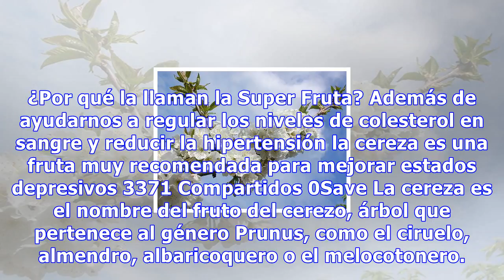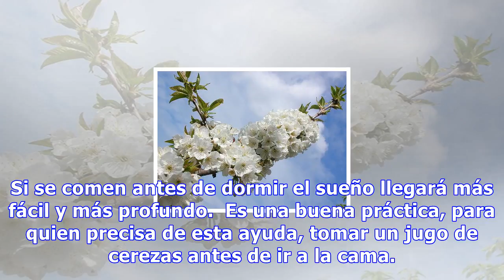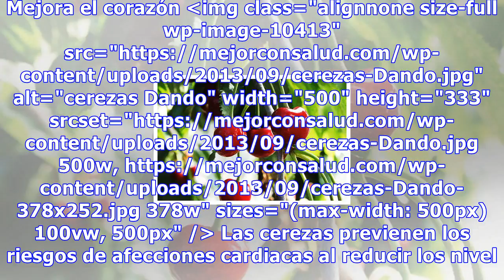¿por qué la llaman la super fruta?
¿Por qué la llaman la Super Fruta? Además de ayudarnos a regular los niveles de colesterol en sangre y reducir la hipertensión la cereza es una fruta muy recomendada para mejorar estados depresivos 3371 Compartidos 0Save La cereza es el nombre del fruto del cerezo, árbol que pertenece al género Prun...